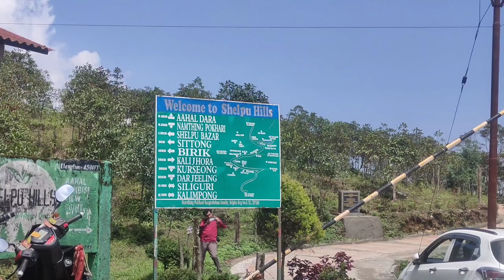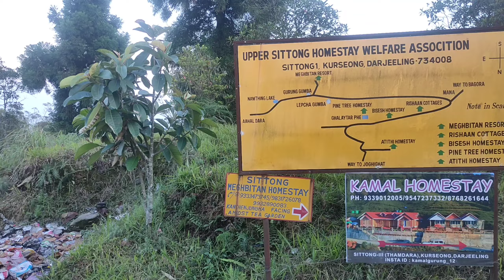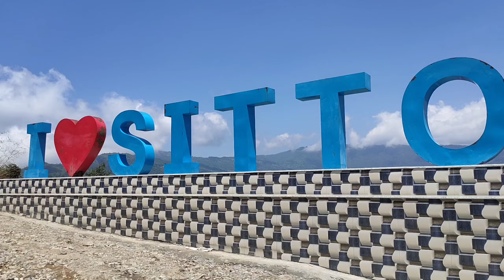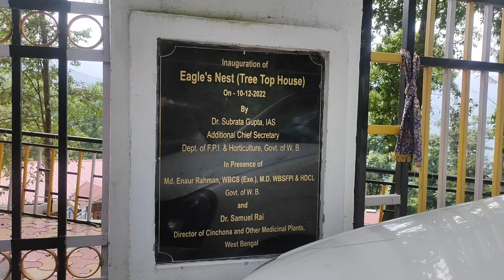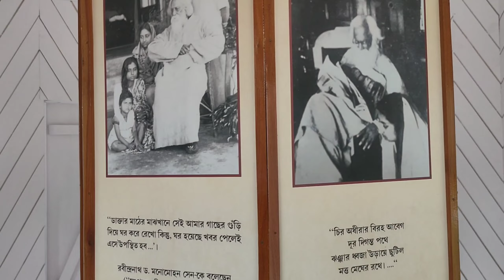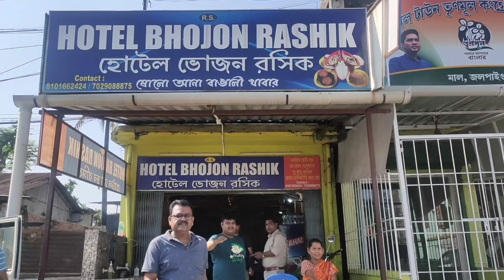sittong tour guide. sittong travel vlog. sittong homestay details. ahaldara. jyogighat. mongpu#vlog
যে দিকে চোখ যাবে শুধু একটার পর আর একটা পাহাড় নিরবে দাড়িয়ে আছে,এরকম একটা জায়গা থেকে সানরাইজ দেখতে হলে চলে আসতে হবে আহলদারা সানরাইজ ভিউ পয়েন্টএ,খুব জনপ্রিয় এই গ্রাম টির নাম sittong, পাহাড়ের কোলে কমলা লেবুর বাগান,চা বাগান,জঙ্গল,লেক,পাইন ফরেস্ট,সিনকনা গাছের বাগান, তিস্তা নদীর আঁকা বাঁকা রাস্তা,আর বাঙালির ইমোশন কবিগুরুর বাড়ি সব কিছু আছে এখানে।
 সব রকম homestay এর  ডিটেইলস সহ সম্পূর্ণ প্ল্যান share করলাম এই ব্লগে,আমরা কি কি করেছি , কোথায় খাবার ভালো পাওয়া যাবে সব তাই অবশ্যই দেখে জনিও কেমন লাগলো এই vlog টি, প্রথমবার যারা এসেছো subscribe করে পাশে থেকো।।

📍 ahaldara, sittong

sittong tour
sittong orange garden
sittong travel
ahaldara sightseeing
ahaldara viewpoint
ahaldara
ahaldara sunrise homestay
humro homestay
ahaldara 360 viewpoint
sittong tour plan
sittong homestay details
all homestay sittong
best home stay sittong
latpanchar
Darjeeling to sittong
sittong to malbazar
NJP to sittong
budget friendly tour plan sittong
budget friendly homestay sittong.
Mongpu
pine forest namthing pokhri
namthing pokhri lake
how to reach sittong
jyogighat bridge
mongpu Tagore's house
orange garden sittong
sittong.